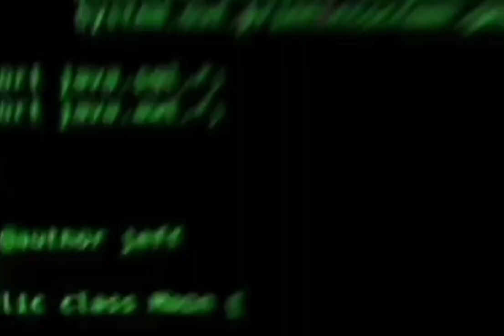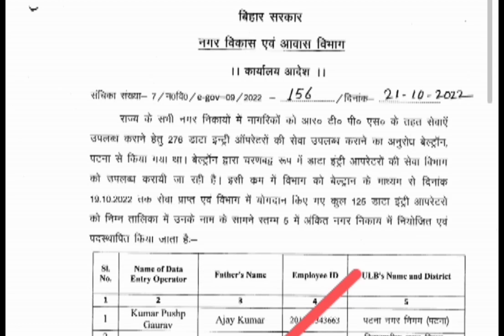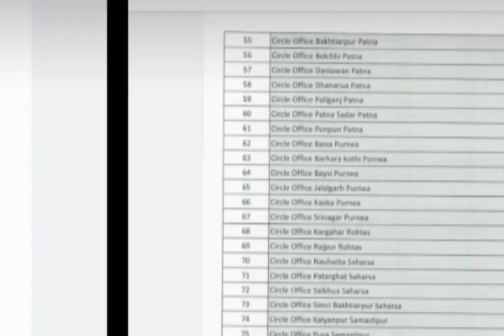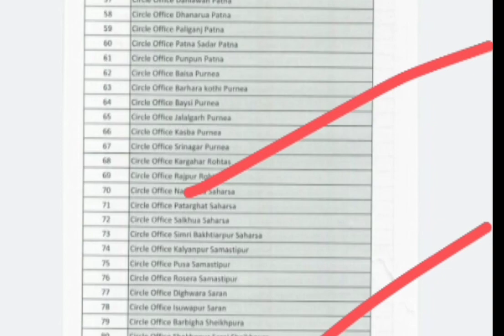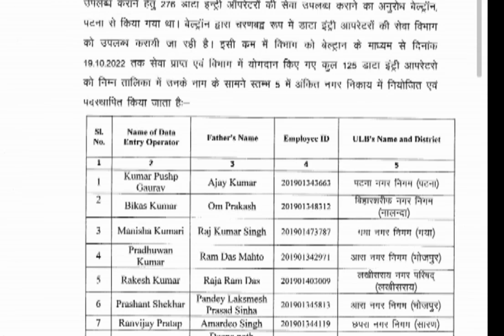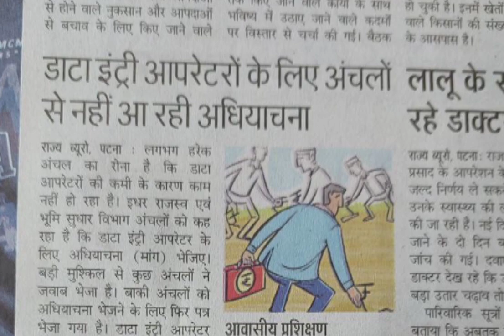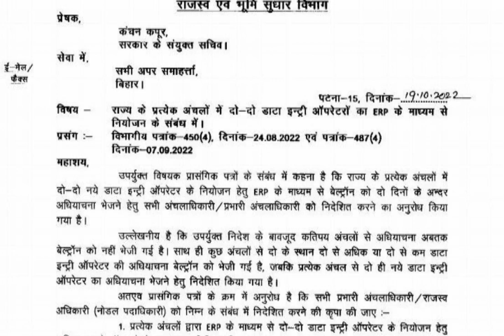Beltron Joining Update Important video#beltron884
______________ DOCUMENT _________

:- You're Queries

Beltron Joining update
Beltron all Candidate Joining update
Beltron Joining
-beltron new vacancy 2022 update,
-beltron new vacancy 2022 salary,
-beltron new vacancy 2022 bihar,
-bihar beltron new vacancy 2022beltron new -registration,